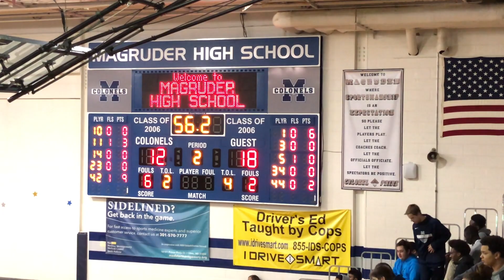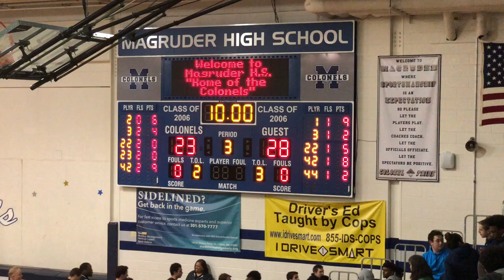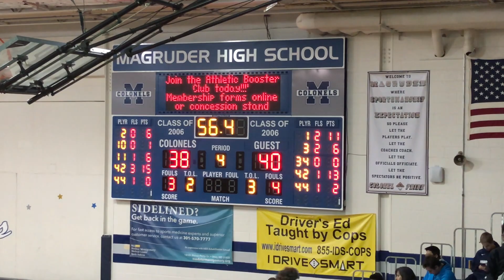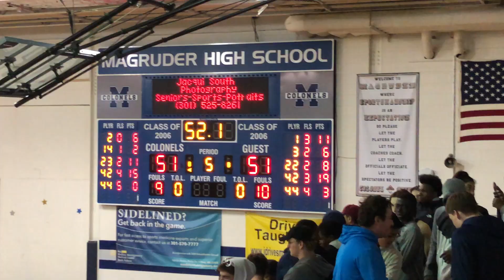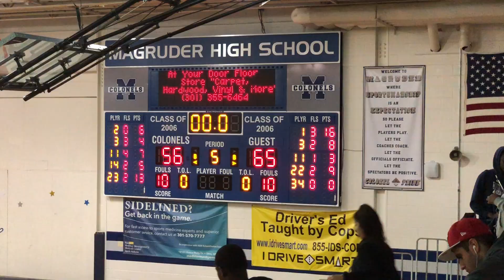Magruder vs Rockville, Jan 10, 2018 - Varsity Full Game